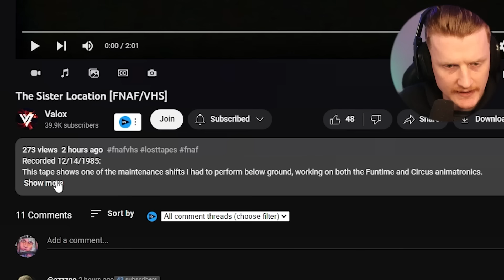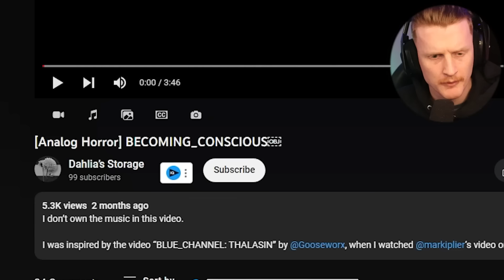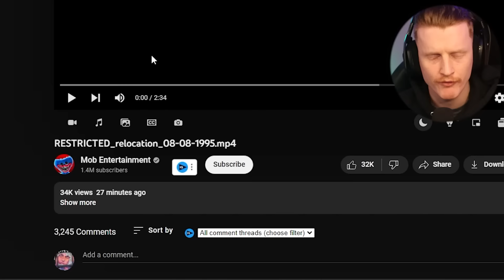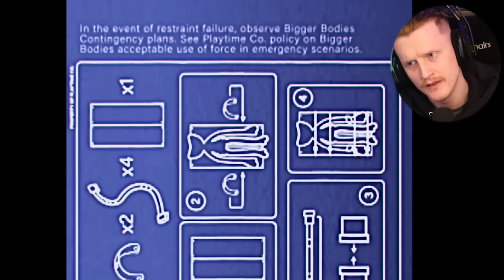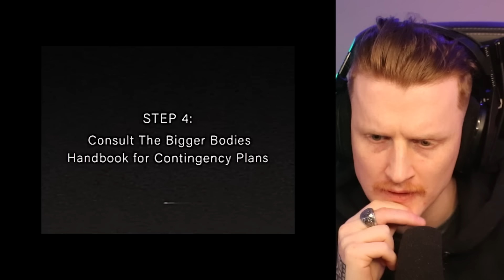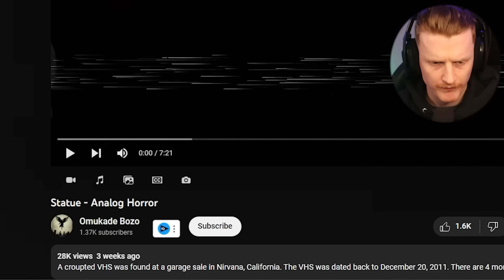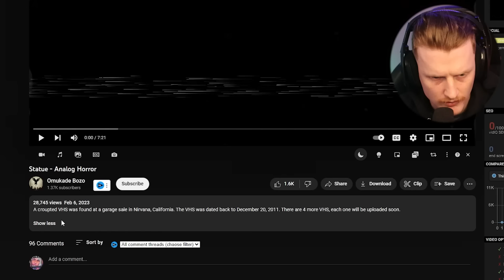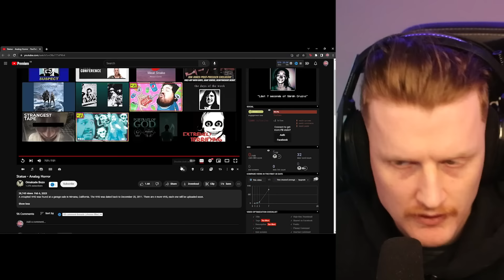DO NOT LOOK INSIDE THIS STATUE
This video comes with new creators we haven't seen before so be sure to support them all down below!

@Omukade Bozo

-Bazamalam-